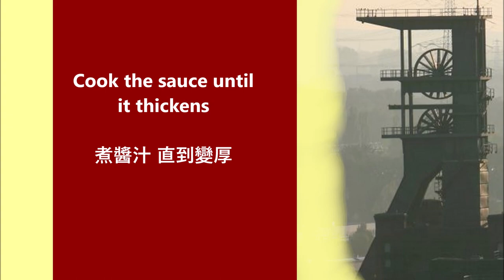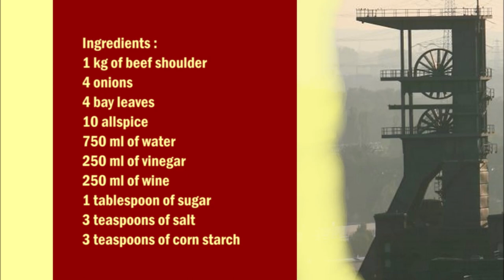German Roast Bottrop sauerbraten / 德語 博特罗普 酸味燉牛肉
English :
1 kg of beef shoulder
4 onions
4 bay leaves
10 allspice
750 ml of water
250 ml of vinegar
250 ml of wine
1 tablespoon of sugar
3 teaspoons of salt
3 teaspoons of corn starch

For the marinade:
In a saucepan, add the water, the vinegar, 2 bay leaves, 5 allspice grains, the sugar and 2 teaspoons of salt and bring to the boil.
Let the marinade get cold.
Cut 2 onions into small pieces and place in the marinade, put the meat in the marinade and cover and leave to rest in the refrigerator for 5 days.
Then remove the meat from the marinade and wash and dry it.
The marinade by seven.
Put some oil in a pan and fry the meat on all sides.
Put the meat in a saucepan, then pour the marinade over the red wine, add 2 bay leaves, 5 allspice grains and the remaining 2 onions that have been cut into small pieces.
Let simmer for 1 hour.
Take the meat out of the sauce and strain the sauce through.
Put the sauce back in the pot and bring to the boil, then mix some sauce with the cornstarch and add to the sauce. Cook until you have a creamy sauce.
Slice the meat and serve with the sauce.

中文：
1公斤牛肩肉
4個洋蔥
4片月桂葉
10多香果粉
750毫升水
250毫升醋
250毫升葡萄酒
1湯匙糖
3茶匙鹽
3茶匙玉米澱粉

對於醃料：
在鍋中加水，醋，2個月桂葉5個五香粉穀物，糖和2茶匙鹽，煮沸。
讓醃泡汁變冷。
將2根洋蔥切成小塊，放入醃料中，將肉放入醃料中，蓋上鍋蓋，放在冰箱中放置5天。
然後從醃料中取出肉，洗淨並晾乾。
醃料經七分。
將一些油倒入鍋中，然後將肉在各個面上煎炸。
將肉放入平底鍋中，然後將醃料倒入紅酒中，加入2片月桂葉，5個五香粉粒和剩餘的2片切成小塊的洋蔥。
煮一小時。
從醬汁中取出肉，然後將醬汁過濾。
將調味料放回鍋中，煮沸，然後將一些調味料與玉米澱粉混合，加入調味料中。煮至奶油醬為止。
將肉切成薄片，和醬一起食用。